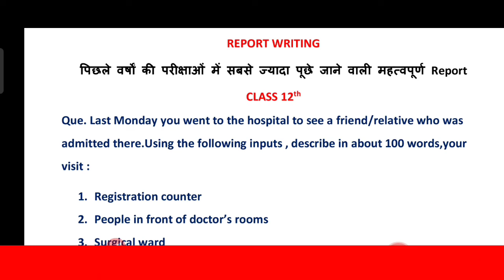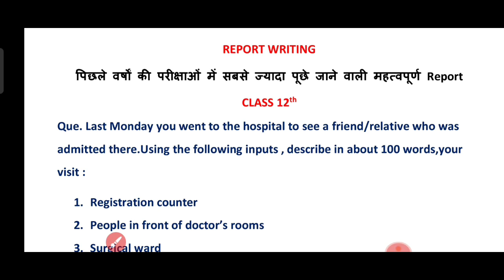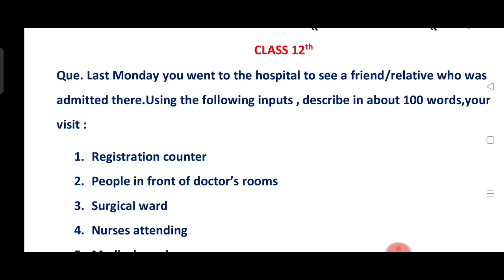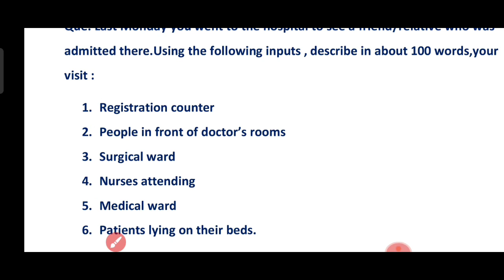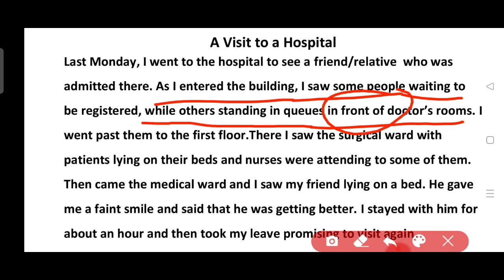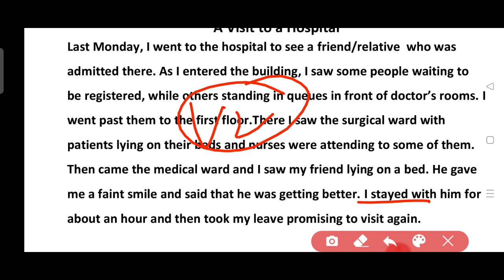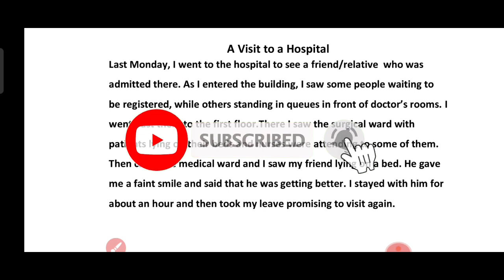Report Writing in English For Class 12 | Report -A visit to a hospital | Story Writing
Hello Everyone, Welcome to the "Treasure of knowledge" today in this video we are going to cover Reports on A visit to a hospital which is very important.